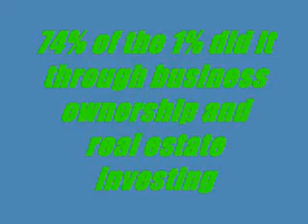Real Estate Is The Way To Wealth " real estate nouveau riche "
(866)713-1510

Nouveau Riche does not merely educate people about real estate investing, it creates Real Estate Investors.

While many want to travel the road to riches, Nouveau Riche students want to own the right of way! To help them in their quest, we have created an educational and support system that is unsurpassed. Our simple, time-tested formula for success is..."first you learn, then you earn."

Nouveau Riche students have shown that they act on what they've learned, so we can confidently say that "we don't just teach real-estate-investing...we create Real Estate Investors!"
Bookkeeping
Building Your Team
Buy & Hold
Buyer Beware
Establishing Your Business Vision
Real Estate 101
Business Financial Management
Buy & Hold II/ Landlording
Computer Property Analysis
Creative Acquisition Strategies
Creative Financing
Fix & Flip
Foreclosures
IRA & Retirement Plan Investing
Legal Strategies
Managing Property Managers
Market Analysis
Mechanic's Liens and Bankruptcies
Tax Lien Certificates
Understanding Mortgages
Building a RME Portfolio
Lease Options Probate Purchases
Subject-To Purchases Wholesaling
Multi-Family Dwellings
Rehabbing Seller-Financed Notes
Short Sales nouveau riche university